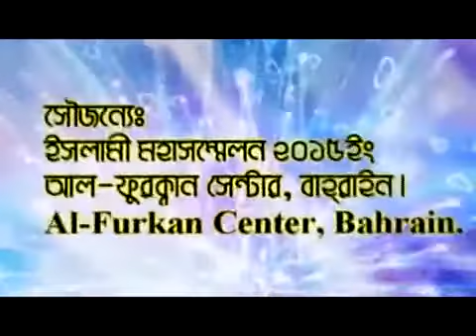Bartoman Fitnay Amader Karanio MRM=৫২ ৪৩মিঃ